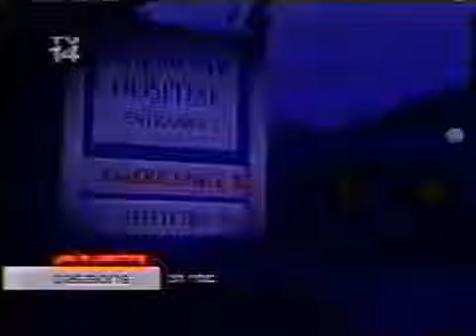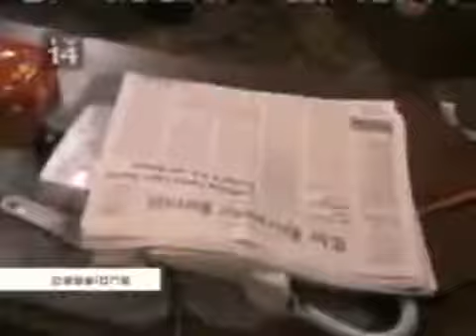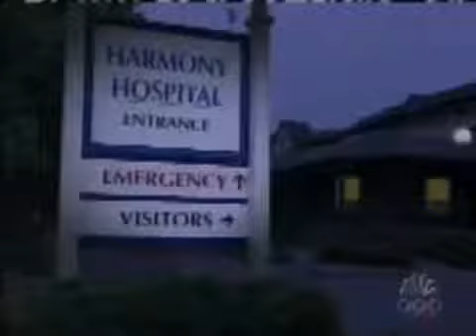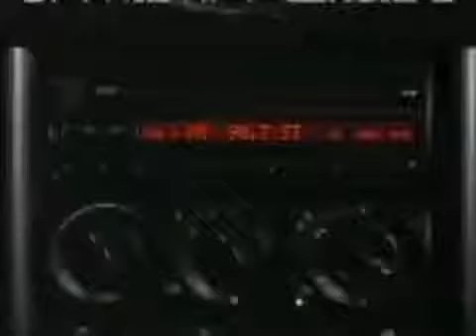Passions Episode #1629 December 8th 2005